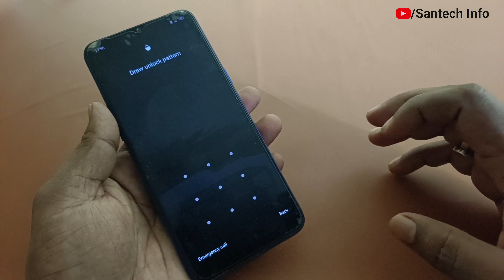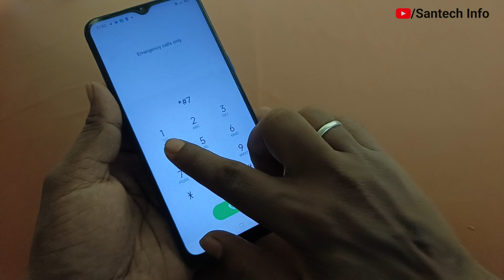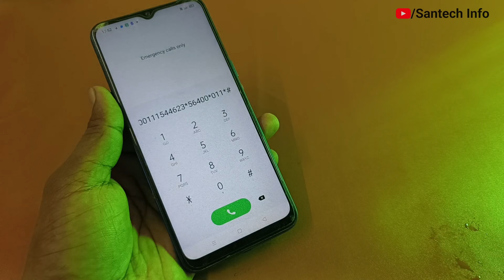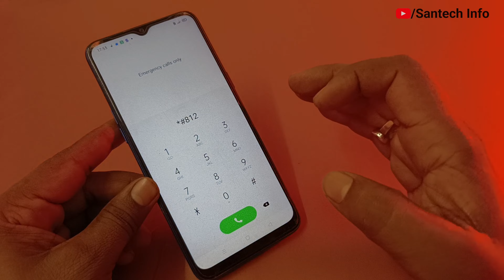Mismatch Finger Lock Removed Vivo Mobile | Forgot Pattern Unlock Vivo Phone Without Factory Reset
Mismatch Fingerprint Removed Vivo Mobile | Forgot Pattern Unlock Vivo Phone Without Factory Reset

Vivo Hard reset, Vivo pattern unlock kaise kare, pin unlock 100% Ok | Vivo ll mobile Ka Lock Kaise Tode | Latest2022

1 pattern lock kaise tode
2 pattern lock todne ka tarika
3 pattern lock
4 pattern lock android unlock
5 mobile ka pattern lock kaise tode
6 vivo ka pattern lock kaise tode
7 samsung mobile ka lock kaise tode
8 kisi bhi mobile ka lock kaise tode
9 bina computer ke pattern lock kaise tode
10 How to crack mobile lock
lock todne wala apps
how to break pattern lock on android phones
how to break mobile pattern lock
"pin lock kaise tode"
"application lock kaise tode"
"pattern lock tode"
"pattern screen lock kaise tode"
"pattern lock todna hai"
"password lock kaise tode"
"computer se mobile lock kaise tode"
"mobile ka pattern lock kaise khole"
how to break a mobile password without losing data
how to break mobile pattern lock without losing data
how to break mobile pin lock
how to break phone lock without losing data
how to break pattern lock in samsung mobile
how to break android password without losing data
how to break mobile lock without losing data
how to break android pattern screen lock
how to break android pattern without losing data
how to break screen lock of android phone
"how to break pattern lock in oppo"
"how to crack a pattern lock"
"how to unlock pattern lock if forgotten"
"how to unlock a phone pattern if I forgot"
"how to hack android pattern lock without any software"
"how to break pattern lock on android phone without losing data"
"how to break pattern lock in realme"
"how to break pattern lock in mi phone without losing data"
"fingerprint remove"
"facelock remove"
how to remove forgotten fingerprint android devices
how to Reset unmatched facelock on android Mobile or iPhone
unmatch facelock remove
unmatch fingerprint Remove
unmatch fingerprint kaise hataye
unmatch facelock ko kaise Remove kare
how to unlock forgotten Screenlock without service center
Lockscreen kaise khole
how to unlock any types Screenlock
how to unlock any typed Screenlock

Unboxing_Tips_&_Repair

How_to_vivo_y12_y20_hard_reset_without_pc
how_to_vivo_y12_hard_reset
Vivo_y12_hard_reset
Vivo_y73_reset_pattern_lock
Vivo_y55_hang_problem_hard_reset
Vivo_y12_hard_reset_pin_code
Vivo_y12_hard_reset_without_password
Vivo_y20_hard_reset_password
Vivo_y12_hard_reset_2020
Vivo_y12_hard_reset_2022
Vivo_y12_hard_reset_without_pc
Vivo_y12_hard_reset_pattern_lock_unlock_without_box_without_pc
Vivo_y12_hard_reset_miracle_crack
Vivo_y12_logo_hang_problem
Vivo_y12_hard_reset_without_box_without_PC_2020
how to unlock forgot password vivo mobile
how to unlock pattern lock unlock
Vivo password Reset
Vivo Mobile screenlock change
Vivo Mobile finger lock Remove
how to break finger locks on vivo phone
how to remove facelock in Vivo mobile
how to unlock finger lock vivo handset
how to break pattern lock
Password Reset Vivo
Vivo mobile ka lock kaise tode
Vivo phone ka password kaise khole
Vivo mobile ka pattern kaise tode
Vivo mobile ka finger lock kaise Hataye
Vivo mobile ka Screenlock kaise Reset kare
Vivo ka pin lock unlock kaise kare
Vivo ka password kaise tode bina factory reset kiye